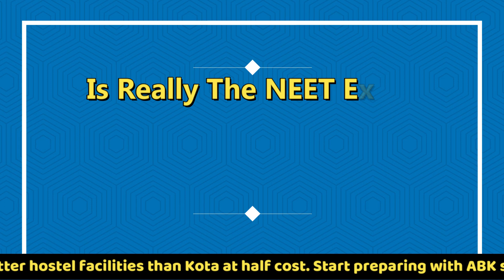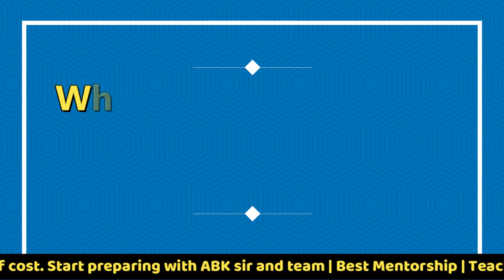Success story of Future Doctors - Priya Jasmine Toppo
NEETCounsellingProcess in Hindi,
First Round
Second Round
Mop-Up Round

NEETCounsellingProcess in Hindi,
First Round
Second Round
Mop-Up Round